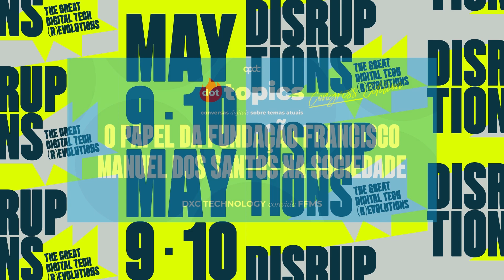EP 16 - DXC TECHNOLOGY convida FFMS | O Papel da Fundação Francisco Manuel dos Santos na Sociedade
Este Dot Topics APDC insere-se num ciclo Especial Congresso, que resultou das várias Live Talks realizadas no âmbito do 32º Digital Business Congress. Trata-se de um conjunto de conversas curtas entre executivos do mundo da tecnologia e convidados e/ou clientes para debater e trocar ideias sobre temas da atualidade. A iniciativa é protagonizada por responsáveis dos patrocinadores anuais APDC, que são os principais players das TIC no mercado nacional, e mostram como estão a transformar as empresas nos mais variados setores de atividade, apostando em soluções tecnológicas inovadoras.